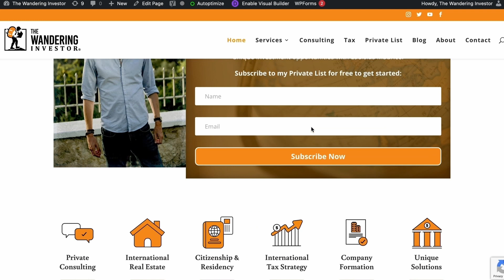Kyiv Real Estate market update September 2022 - Ukraine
I had a chat with John from Canada from advises a number of real estate funds in Kyiv, and who takes on private clients through his advisory services, about the latest developments in the Kyiv real estate market.

Time stamps

00:00 Introduction
01:00 Impact of war on Kyiv, Ukraine,  real estate market
03:30 Capital controls in Ukraine during the war
05:00 Cash deals for real estate in Kyiv, Ukraine
05:50 Rental market in Kyiv, Ukraine, during the war
08:35 Occupancy rates in Kyiv, Ukraine
09:45 Impact of EU accession talks on local sentiment
11:08 Impact of internal immigration from Eastern Ukraine to Kyiv on the real estate market

▬▬▬▬▬▬▬▬▬▬ 📘EBOOKS📘 ▬▬▬▬▬▬▬▬▬▬